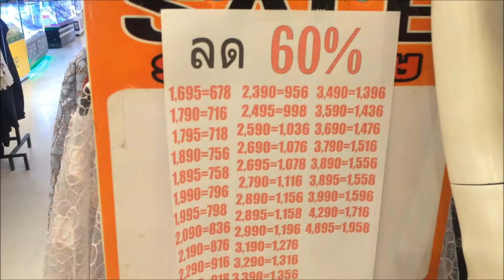Taweekit Video l His&Her Grand Sale 70% ตอน 6 บูติคสตรีมากมาย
His&Her Grand Sale 70% ตอน 6 บูติคสตรีมากมาย ที่ห้างทวีกิจซุปเปอร์เซ็นเตอร์ จ.บุรีรัมย์ ระหว่างวันที่ 25 ตุลาคม-11 พฤศจิกายน 2562